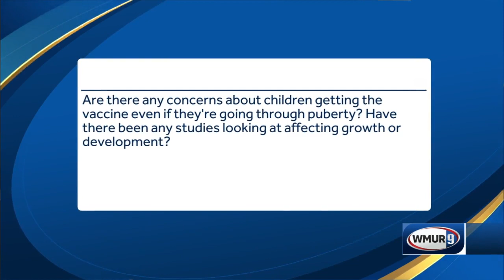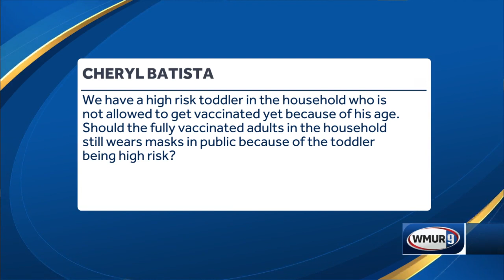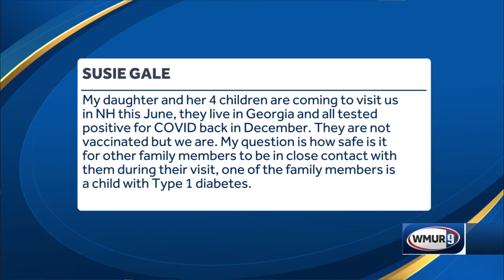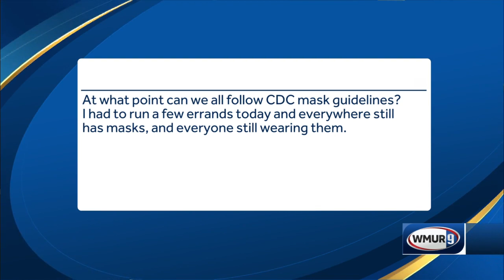Part 2: Do vaccines affect children's growth? Is it safe to be in contact with unvaccinated famil...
State epidemiologist Dr. Benjamin Chan and Dr. Beth Daly, the chief of the state's Bureau of Infectious Disease Control, answer questions about how safe vaccines are for children going through puberty. Also, whether it's safe to be in contact with relatives who haven't been vaccinated, and if adults in a household with a high-risk toddler should continue to wear masks.